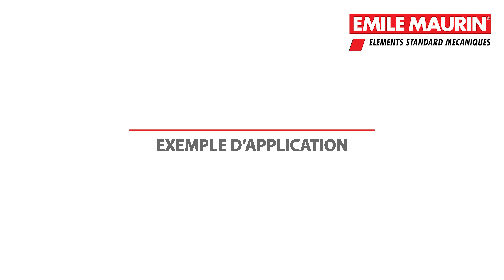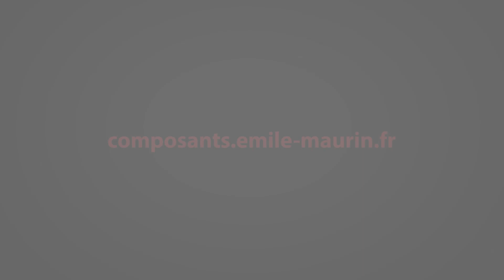Broche à billes - Emile Maurin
Voici quelques exemples d'application de notre gamme de broches à billes que vous retrouverez sur notre site internet à l'adresse suivante

Pour toute demande d'information, complétez notre demande de renseignement disponible

Un conseil, un question ? Nos spécialistes sont disponible du lundi au vendredi de 8h à 18h (17h le vendredi) au 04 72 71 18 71.